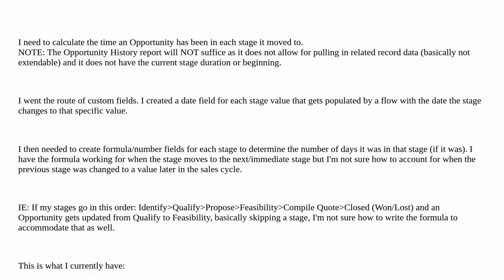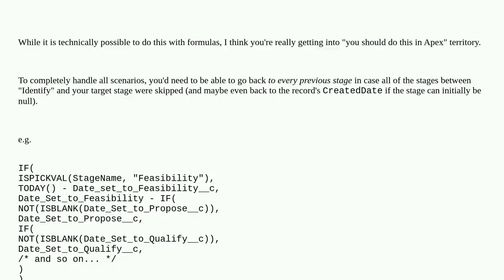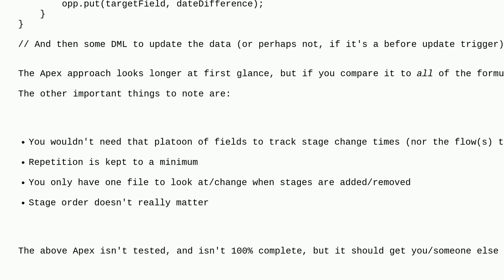Salesforce: Help capturing days in each stage of Opportunity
Help capturing days in each stage of Opportunity

A special thanks goes out to the community

  formula-field